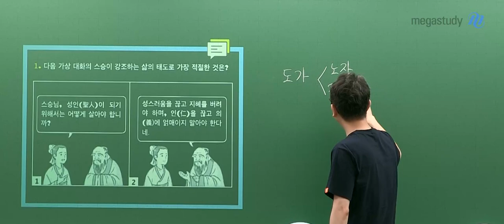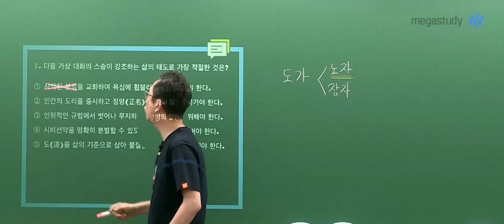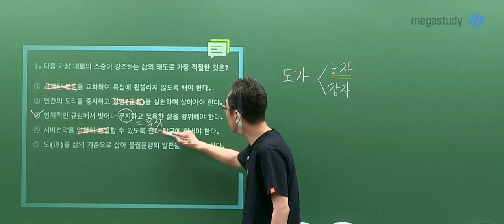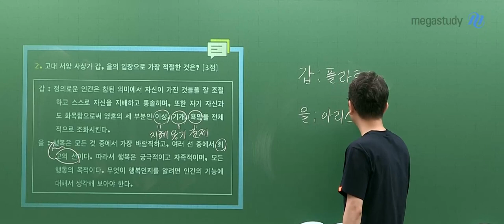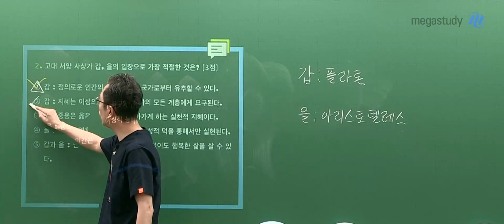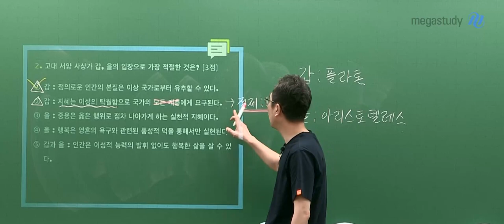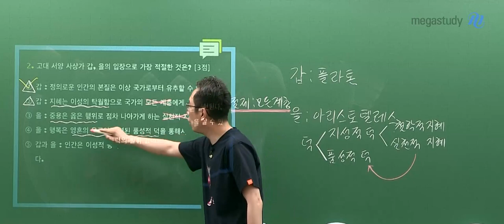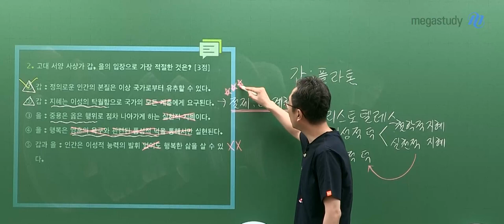[메가스터디] 윤리 강상식쌤 - 2023년 고3 6월 모평 윤리와사상 해설강의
윤리 강상식 선생님의 2023년 고3 6월 모평 윤리와사상 해설강의 영상입니다.